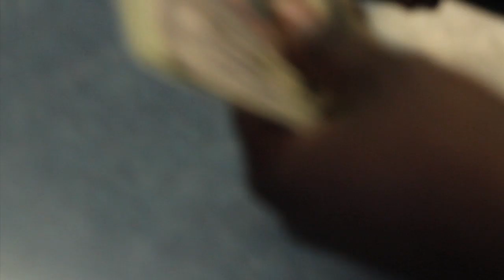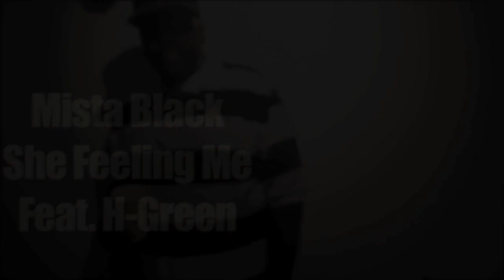Mista Black - She Feeling Me feat. H-Green (Official Music Video)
Directed By: SIN Studios